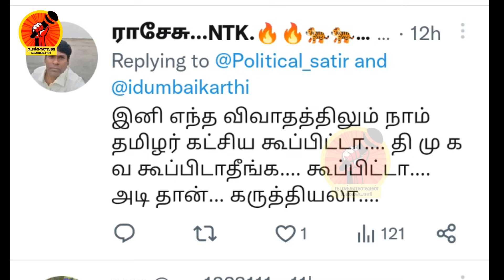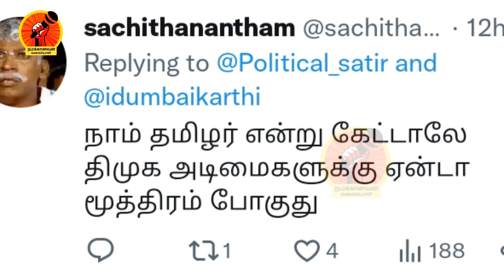தொலைக்காட்சி விவாதத்தில் ராஜீவ்காந்தியை சம்பவம் செய்த இடும்பவனம் கார்த்திக் வைரலாகும் வீடியோ...